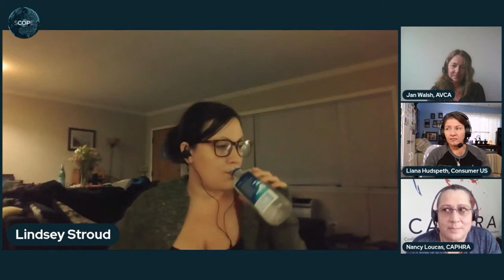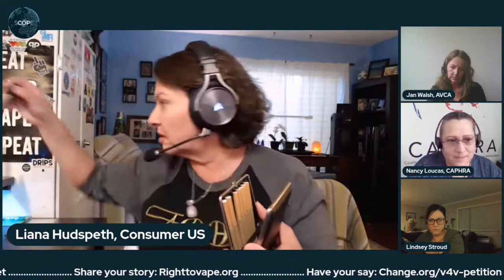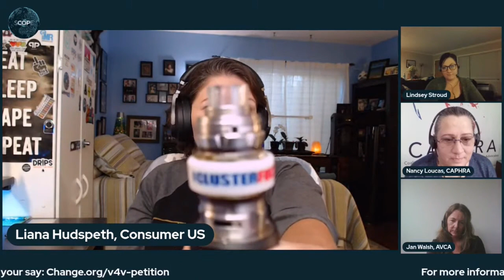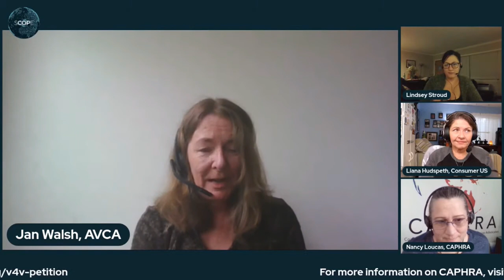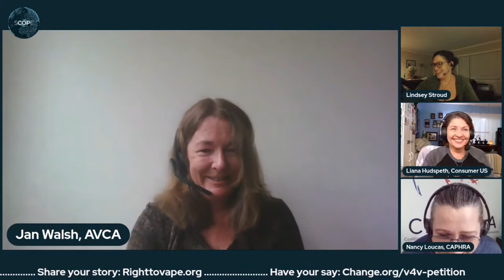"Ladies Hour" with Nancy, Jan, Lindsey and Liana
An off the cuff discussion with the girls about life, consumer advocacy and the issues around women and safer nicotine use and advocacy